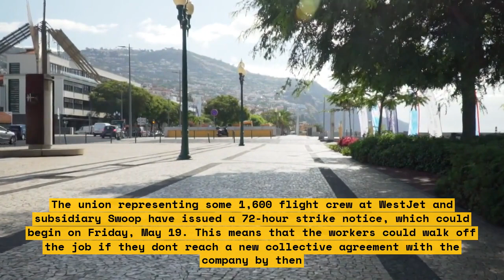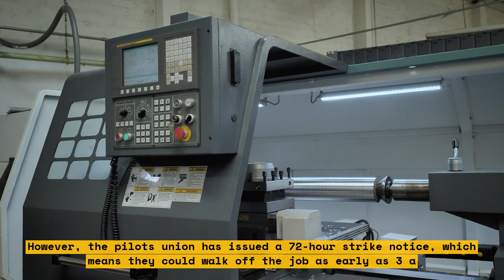How WestJet Strike Could Affect London Airport and Its Passengers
In this video, we discuss the impact of the WestJet strike on London Airport and its passengers. The looming WestJet strike underscores the stark contrast between air passengers’ rights under the Liberal government’s inferior APPR and the European Union’s gold standard of passenger protection. Unfortunately, the Transport Minister’s latest proposed amendments to the law are unlikely to substantially improve the situation.